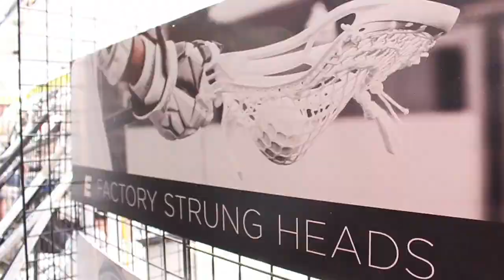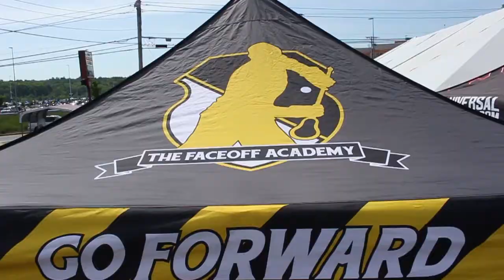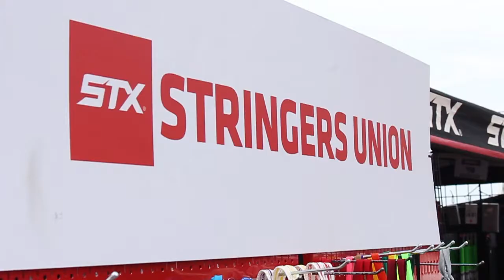Universal Lacrosse at Championship Weekend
Check out the highlight from our trip up to Championship Weekend!